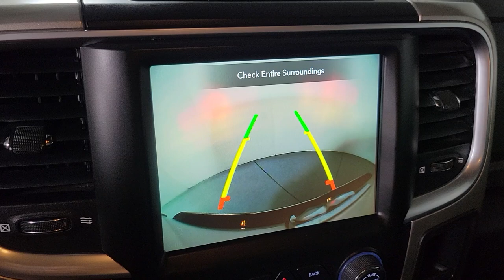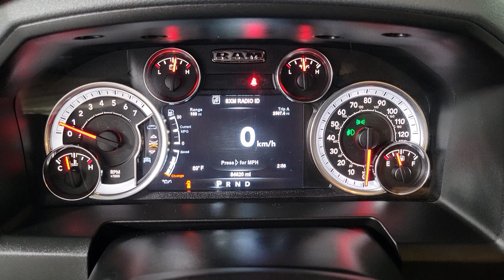2018 Ram 1500 Prescott, Prescott Valley, Sedona, Cottonwood, Camp Verde, AZ S54411A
Bright White Clearcoat Used 2018 Ram 1500 Big Horn available in Prescott, Arizona at Findlay Subaru of Prescott. Servicing the Prescott Valley, Sedona, Cottonwood, Camp Verde, AZ area.

1500 Big Horn, 4D Extended Cab, 3.6L V6 24V VVT, 8-Speed Automatic, 4WD, Bright White Clearcoat.brbrVisit with our NON-Commission team, for a hassle free experience! Save more with Findlay Subaru Prescott, with our competitive, market based pricing!brClean CARFAX.brWe use Market Based Pricing to give you the best price, upfront, without games. We do the shopping, so you get the deals!br2018 Ram 1500 Big Horn 16/23 City/Highway MPG